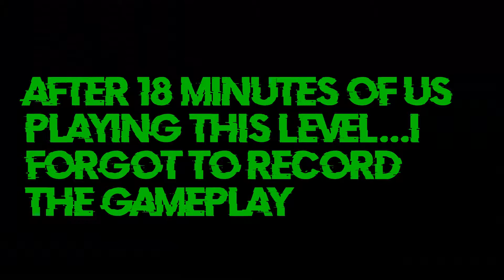MISTAKES WERE MADE! | Portal 2 Co-Op w/DolphinTreasureArt (Part 2)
The madness continues in Portal 2 Co-Op! And, yes, I brought DolphinTreasureArt along, so we can think with portals together!

Thank you to DolphinTreasureArt for joining me again!

Outro music is called 'Reprogrammed Reality', and is by TeknoAXE.